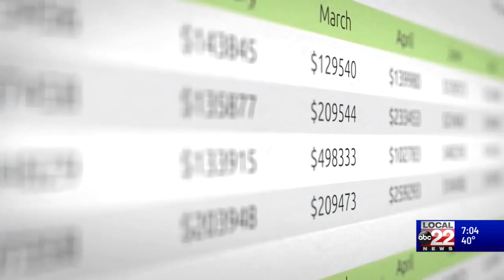Federal Reserve increasing interest rates further exasperates Vermont's Housing Crisis